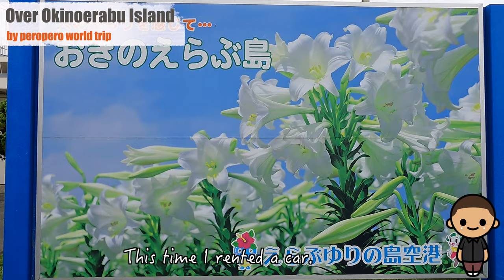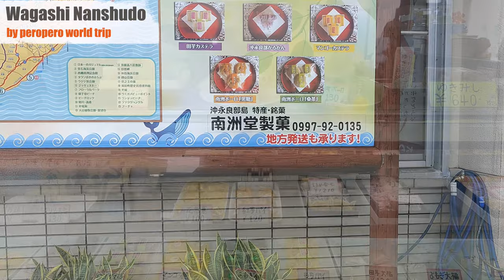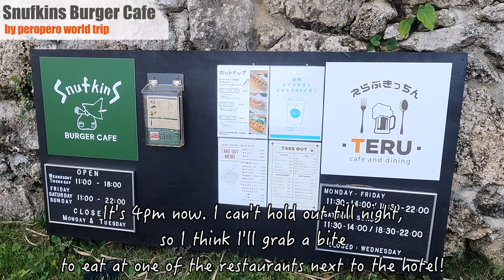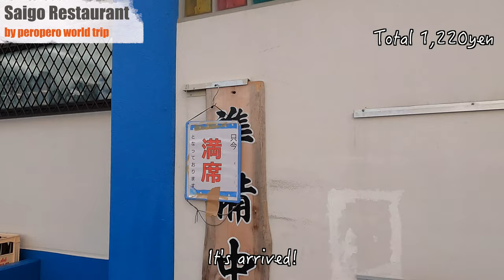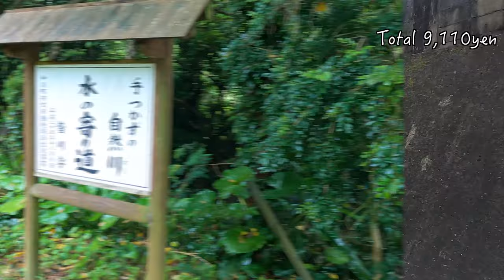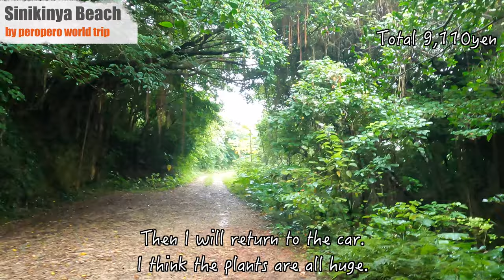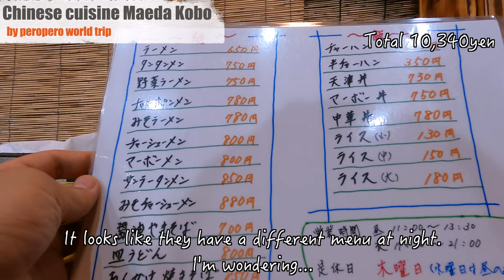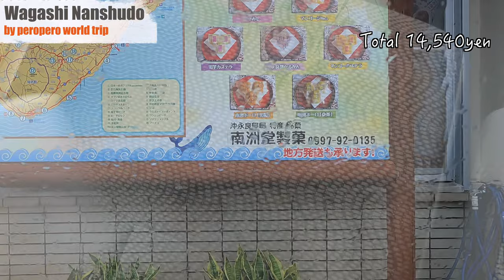My solo trip to Okinoerabu Island(Kagoshima) /Japan Kyushu Vlog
Hello, my name is pero.
I went on a trip to Okinoerabu Island in Kagoshima Prefecture for three days and two nights.
Here is a video of me sightseeing and eating.
 If you're considering a trip in the future
 If you want to go on a trip but can't right now
I hope this will be useful for you.

Restaurants I used in this video
・Wagashi Nanshudo

Sound Effect:niconicomons　様
EQUIPMENT
camera:GoPro9
photo:r5g
pc:mac book air
edit:Final Cut Pro